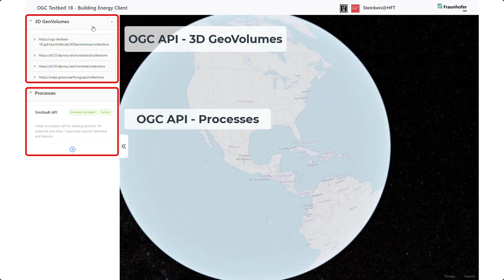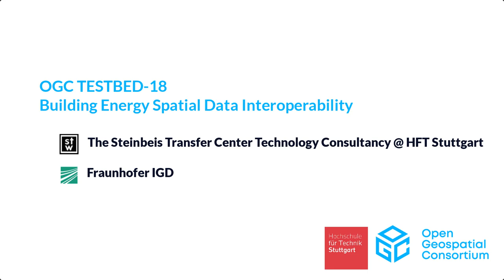D125 & D126 Building Energy Processing Service and Client - Steinbeis Consortium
Simulation and visualization of building energy spatial data provided by the OGC Geovolumes API and SimStadt API wrapped in OGC API: Processes endpoints.